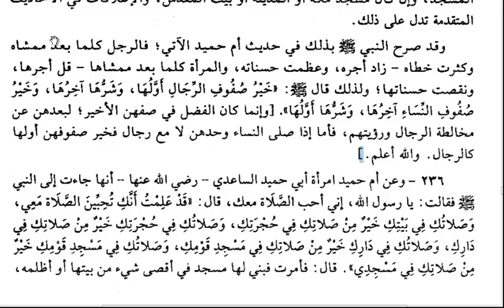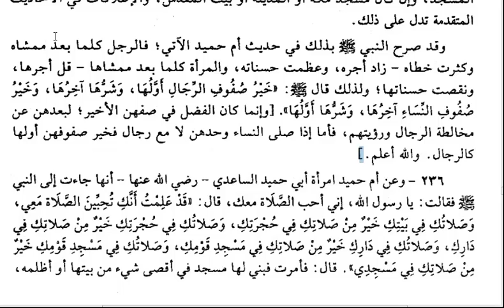Al Matjarur Robih hadits ke 0232 (Sholat Wanita)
Pembacaan kitab Al Matjarur Robih oleh KH. Uzairon Abdullah At Thoifuri disertai keterangan dalam bahasa Indonesia. Direkam oleh santri Alfatah . Diedit dan diunggah oleh : Aris Zainul Muttaqin.